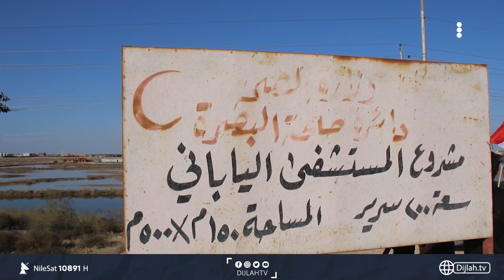المدينة.. قضاء يطفو على النفط ويفتقد لأبسط الخدمات أبرزها الصحية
10891📺 افقي
10892📺 افقي
10893📺 افقي